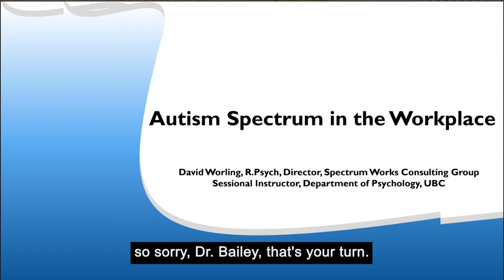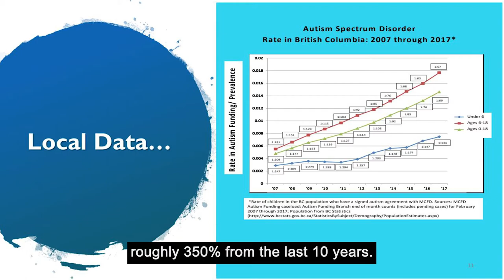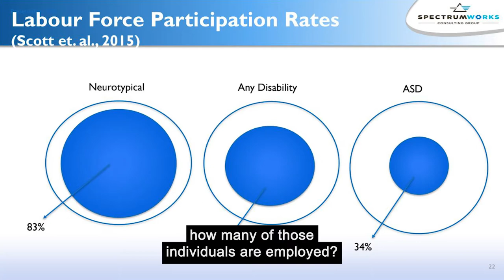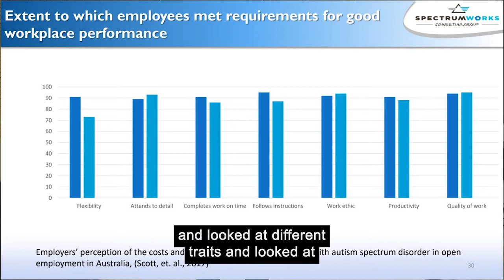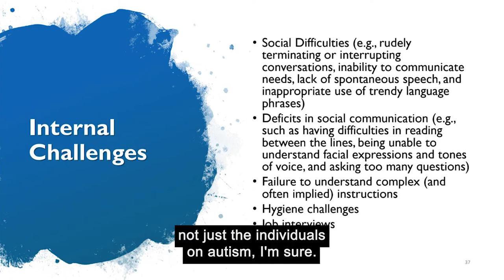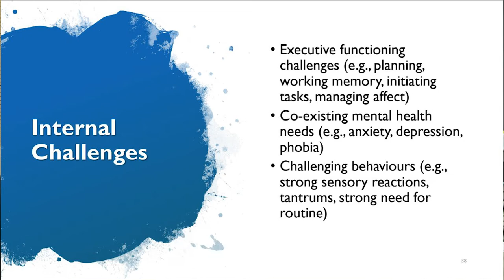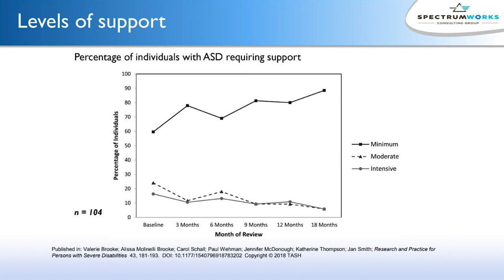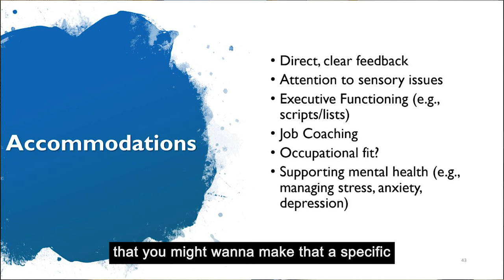Autism in the Workplace - Intro to Autism with Dr. Worling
On Tuesday, October 16th the Presidents Group and our partners hosted an ‘Autism in the Workplace’ conference at the Goodlife Fitness Family Autism Hub in Richmond. The conference ran from 8:30am – 3pm. There were sessions led by both professionals who have experience supporting individuals with ASD and organizations that have successfully implemented strategies to make their workforce more neurodiverse.

This is an Intro to Autism with Dr. David Worling.